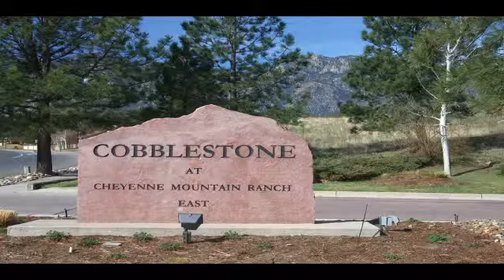382 Cobblestone Drive Colorado Springs CO 80906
Nice updated 3 bedroom 2 bathroom 1 car detached garage, kitchen has been professionally updated with newer cabinets, milestone counter tops and stainless steel appliances, both bathrooms as well have been remodeled and updated, Air conditioning, wood floors , gas burning fireplace,newer carpet lower level, move in ready To view the property at 382 Cobblestone Drive Colorado Springs CO 80906